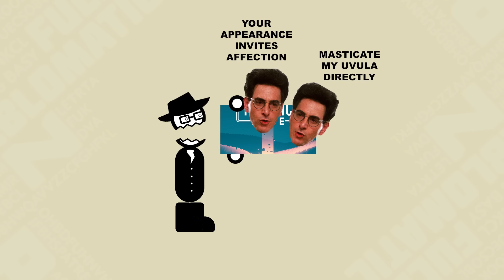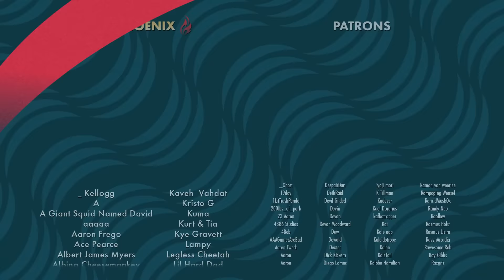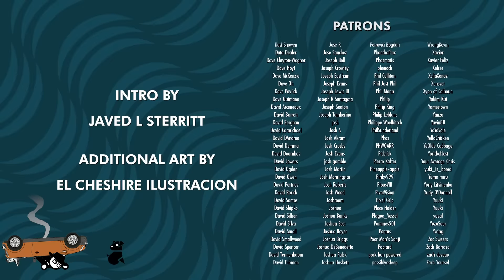Pacific Drive | Fully Ramblomatic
This week on Fully Ramblomatic, Yahtzee reviews Pacific Drive.